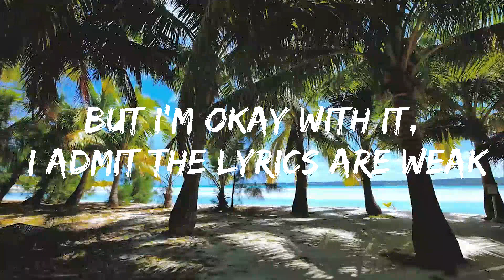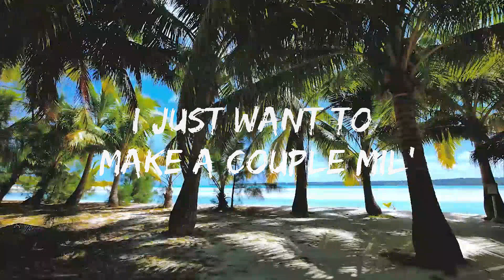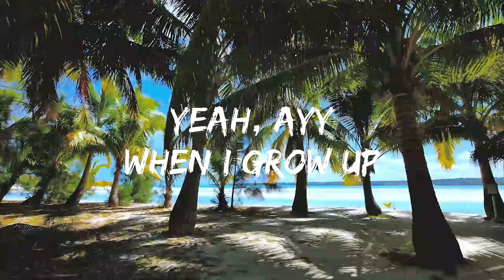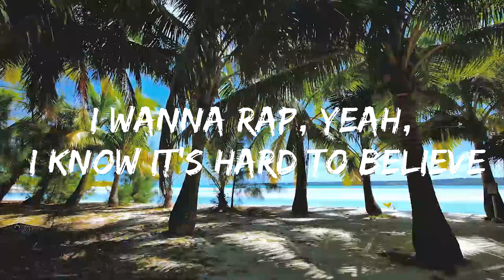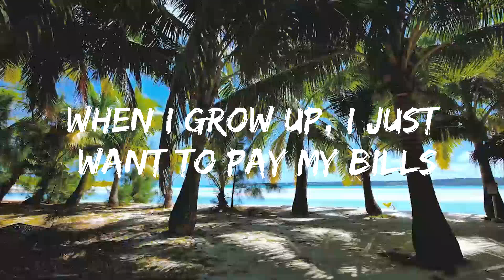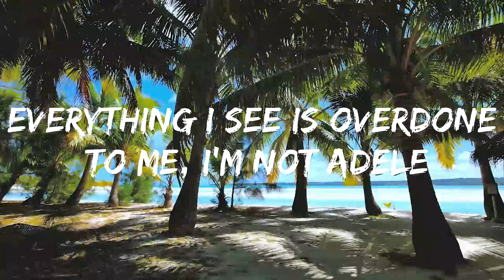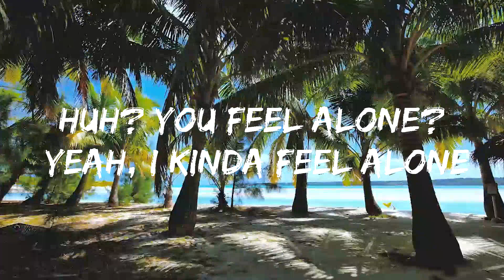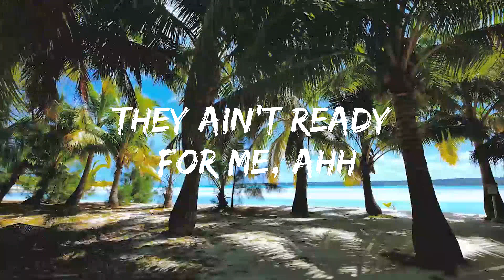NF - When I Grow Up (Lyrics) || Lyric Dreamland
🎵 NF - When I Grow Up (Lyrics)
⏬ Download / Stream:

👉 NF:

⭐️7clouds:

🎤 Lyrics: NF - When I Grow Up

[Verse 1]
Yeah, when I grow up, you know what I wanna be?
Take a seat, let me tell you my ridiculous dreams
I wanna rap, yeah, I know it's hard to believe
And I can tell you're already thinkin' I will never succeed
But I'm okay with it, I admit the lyrics are weak
I've been workin' on 'em, I'll be good eventually
I understand you gotta crawl before you get to your feet
But I been running for a while, they ain't ready for me, ahh
I know this prolly isn't really realistic
And honestly, I might not ever make a difference
But that don't make a difference, I'ma have to risk it
I've been crunchin' numbers, you ain't gotta be a mathematician
To see the odds ain't rootin' for me
I can't lie though, it's kinda how I like it to be
The underdog, yeah, you prolly think you know what I mean
But what I'm saying is they ever push me, I'm gonna swing, yeah
I could go to college, get in debt like everybody else
Graduate and prolly get a job that doesn't pay the bills
That don't make a lot of sense to me, forget the Happy Meals
I don't like the dollar menu, I would rather make a meal
Huh? Make a mil'? Nah, I said make a meal
Home-cookin', get the grill, how you want it? Pretty well?
Everything I see is overdone to me, I'm not Adele
But I'ma get a record deal and say xin chào to mass appeal

[Chorus]
When I grow up, I just want to pay my bills
Rappin' about the way I feel (Oh, yeah)
I just want to make a couple mil'
Leave it to the fam in the will (Oh, yeah)
I just want to sign a record deal
Maybe buy a house up in the hills (Oh, yeah)
Might not be the best in my field
But I guarantee that I'ma die real

[Post-Chorus]
Yeah, ayy

[Verse 2]
I'ma make 'em notice me, rhymin' like it's poetry
Everything I oversee, I just like to overthink
Mockin' me, you pay the fee, no return and no receipts
Those of you that don't believe, quiet, you don't know a thing
Quiet when I'm tryna sing, quiet when I'm making beats
Quiet when I'm tryna think, sorry, I don't mean to scream
I just feel like no one really gets me and it's sad to see
'Cause someday I'ma grow up and show all of you it's meant to be (Yeah)
Anybody wanna hear me rap? "No"
Come on, let me play a couple tracks, "No"
Come on, I can spit it really fast, "No"
You think I should throw this in the trash? "No"
Tricked ya; haters, go away before I hit ya
I am not a beggar or a kiss-up
You don't understand? Well, I forgive ya
I am not a quitter, you ain't really think that, did ya?
Maybe someday I could even be up on the radio
Have a tour bus and maybe ev